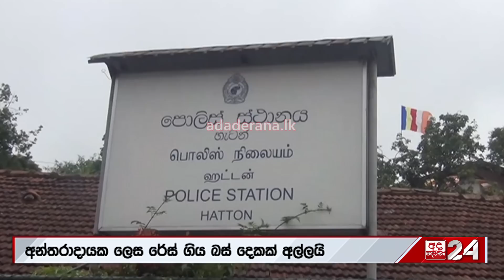පුවත් කෙටියෙන් "PRIME TIME" - 2023.05.22